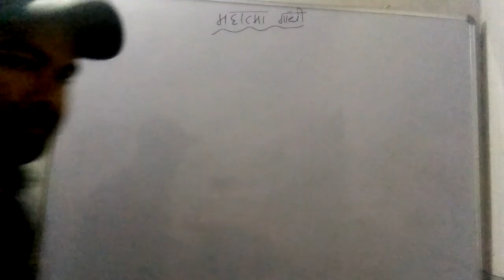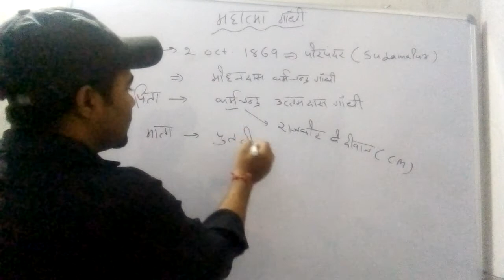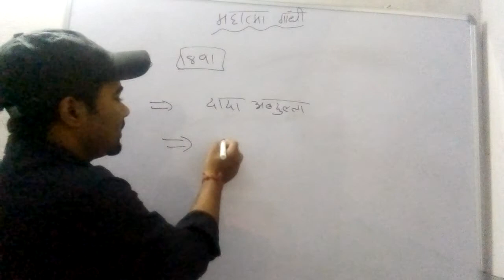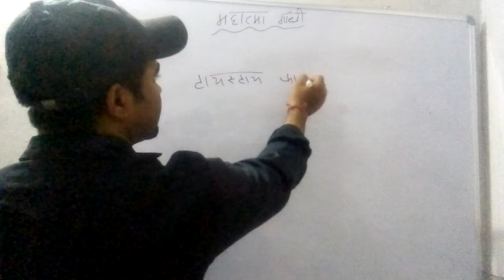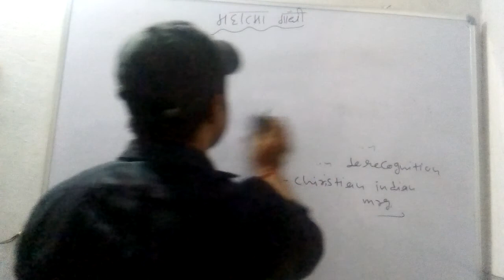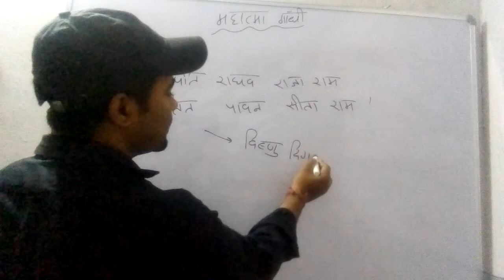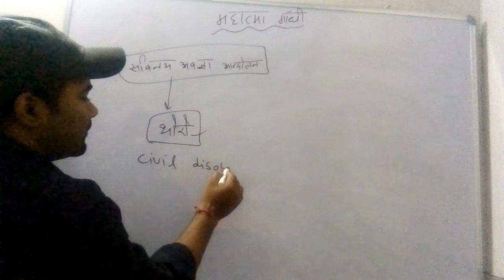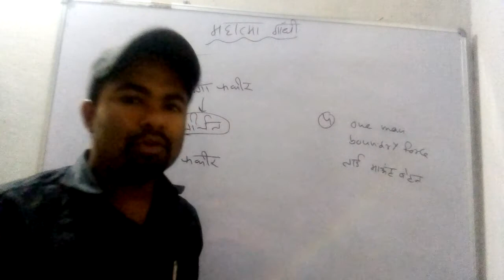महात्मा गांधी जी की जीवनी